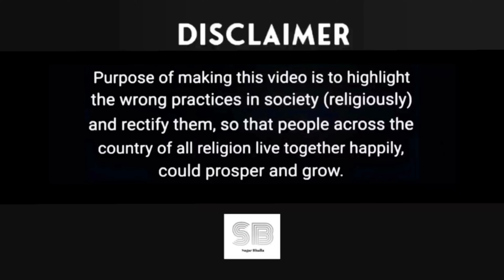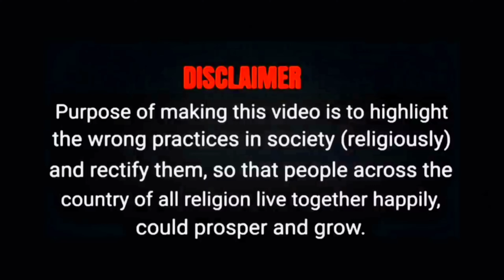सु-शांत के साथ बच्चे को भी मारा ? || बॉडी को किसने बदला रास्ते में ? || Sushant Singh Rajput | Sagar